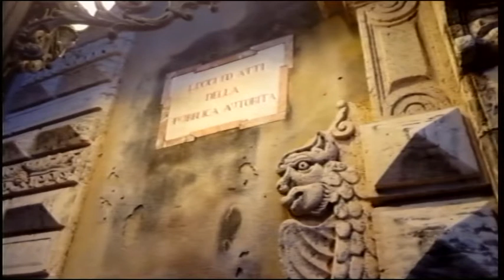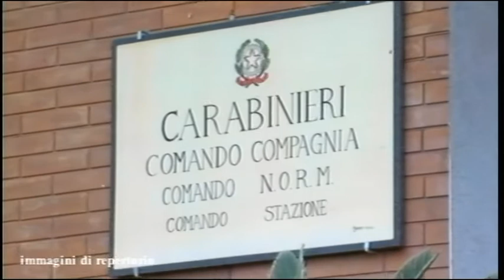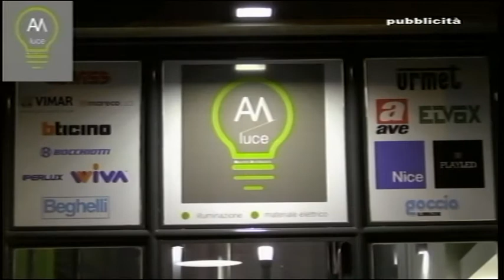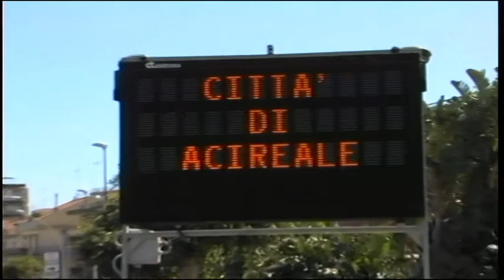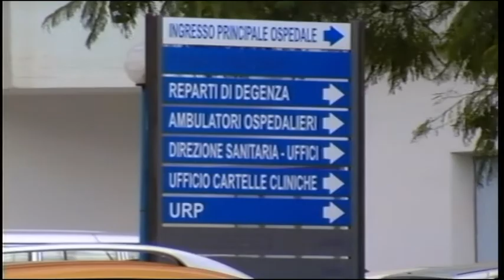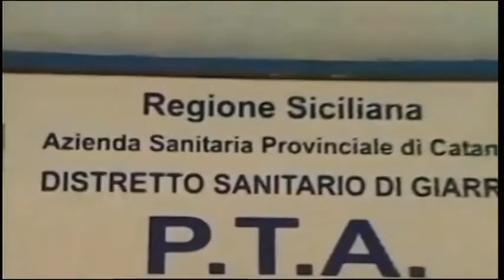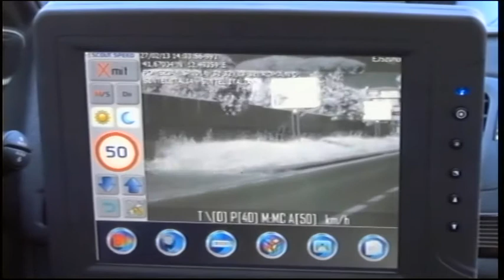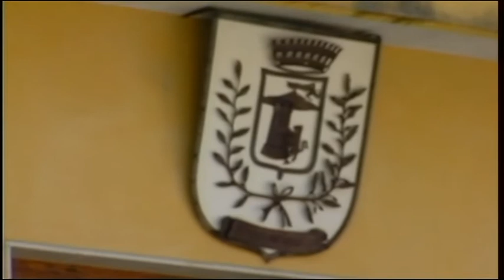TG REPORTER 03 APRILE 2018